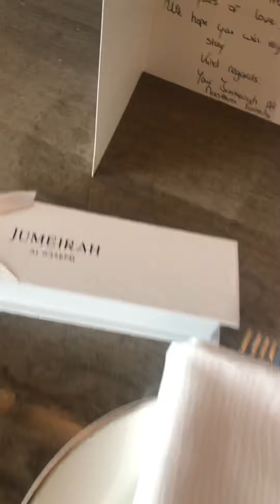Jumeirah Al Naseem Hotel Dubai | Staycation for our 6th Wedding Anniversay | Jamaica Batino Channel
Having stayed at Jumeirah hotels this was our first visit to the Al Naseem and it didn’t disappoint us From arrival, to the rooms, the restaurants to the pools and the beaches this is a hotel that truly knows how to provide the highest level of service.